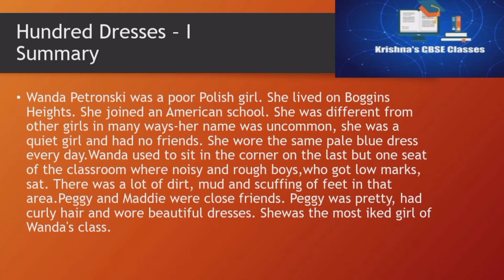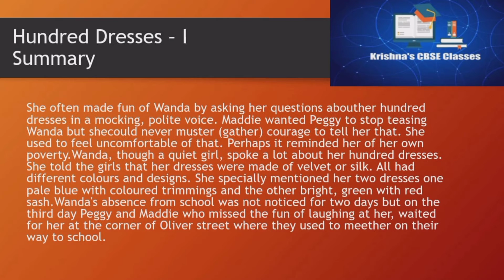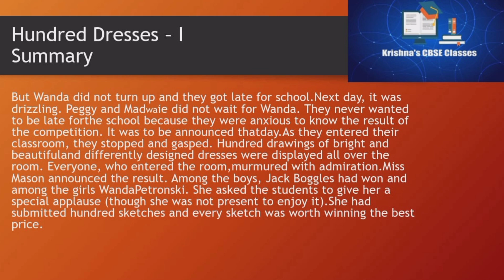CBSE | Class 10 | English | Hundred Dresses 1 | Animation | Summary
Reach us through our social Medias.

The video credit at Krishna's CBSE Classes . No part of this video should be reused .